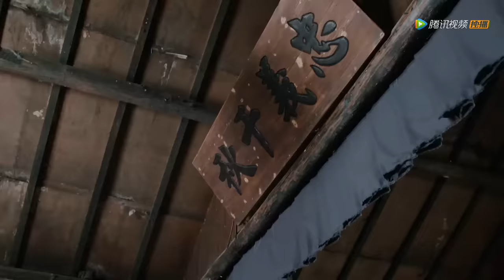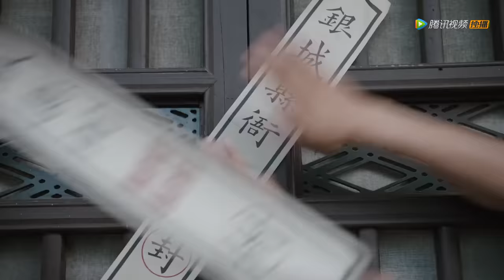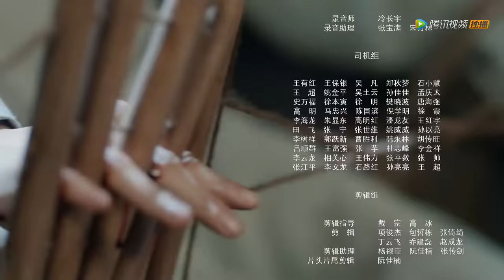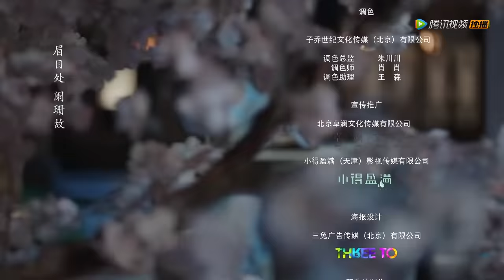ENG SUB【九流霸主 Overlord】EP20 | 部落女人示爱李清流！还被迫行夫妻之实？（白鹿、赖艺）